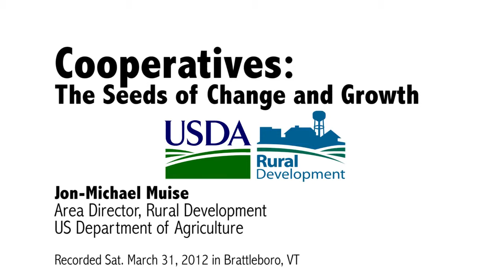Jon Muise: Seeds of Change and Growth